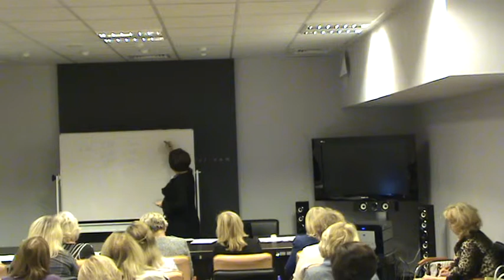6. Семинар для бухгалтера от artiks.ru - 20.09.2011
Тема семинара - Бухгалтерская и налоговая отчетность за 9 месяцев 2011 года. Поправки в налоговое законодательство, действующие с 1 октября 2011. Лектор - Новикова Т. А. Часть 6